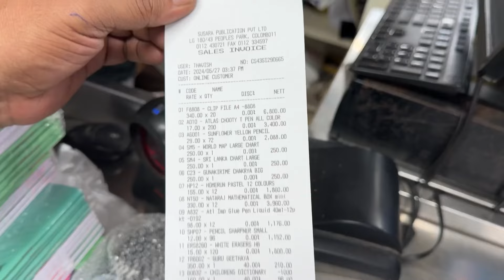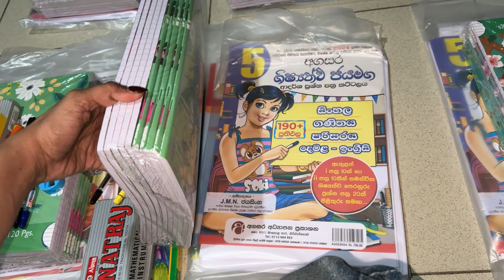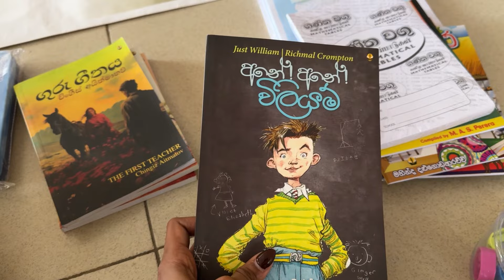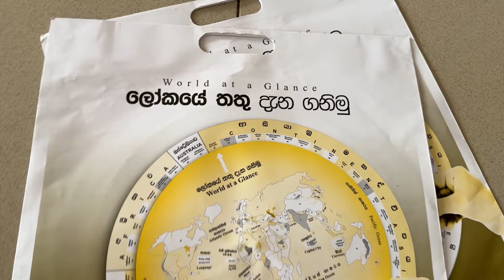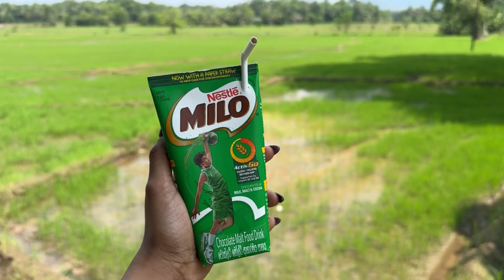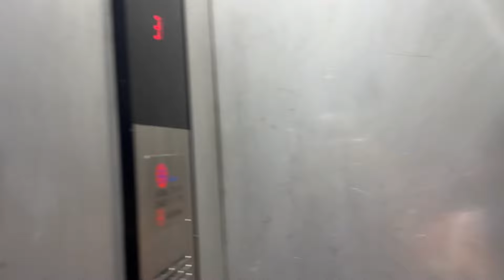The Best Thing I’ve Ever Done ♥️ | සිංහල Vlog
Hey Guys..!!